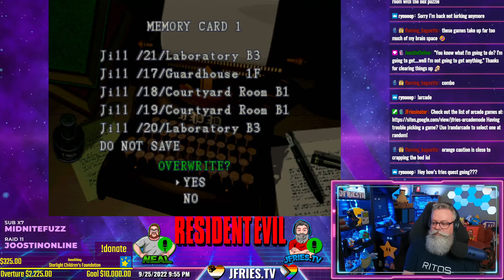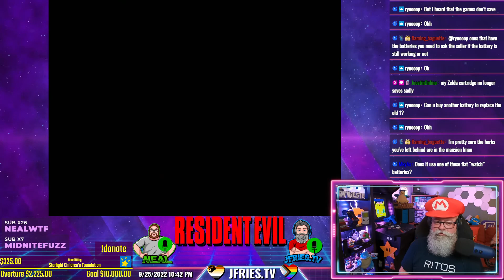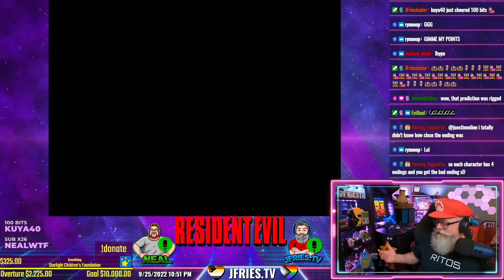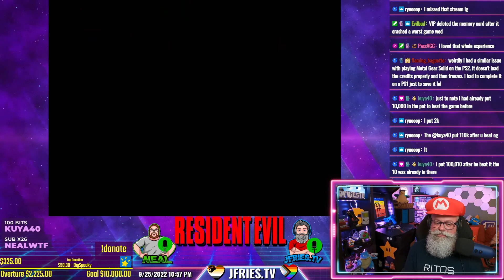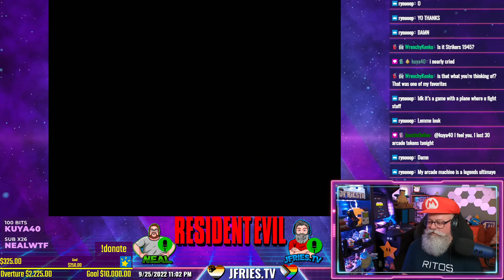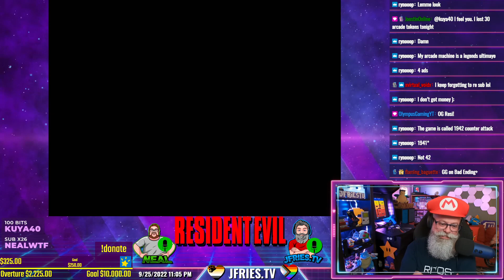Resident Evil - Part VI - Bioweapon